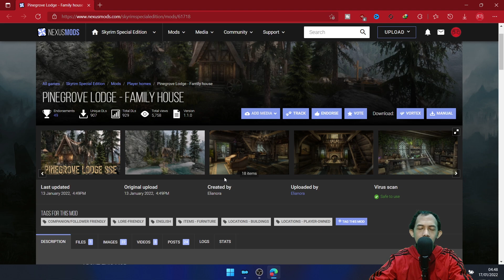Pinegrove Lodge - Family House Skyrim Mod Review Indonesia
Pinegrove Lodge - Family House Skyrim Mod Review Indonesia Merupakan mod skyrim berkategori player home. Mod ini terletak jauh dari whiterun tetapi sangat indah dan sejuk karena terpencil dan jauh dari mana-mana.